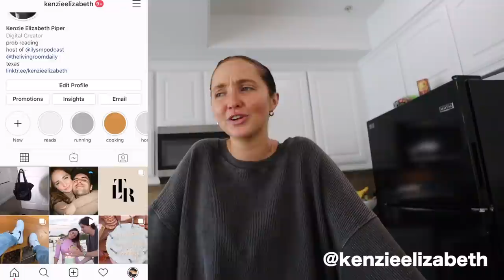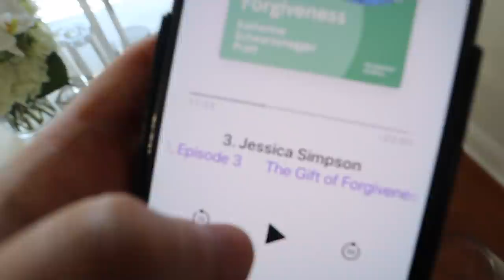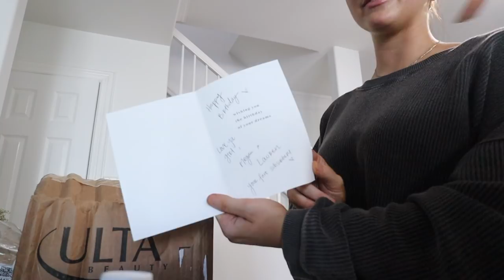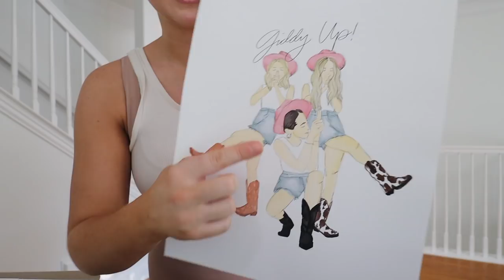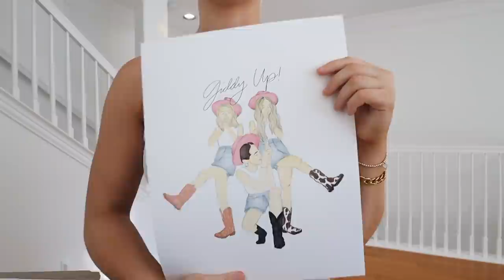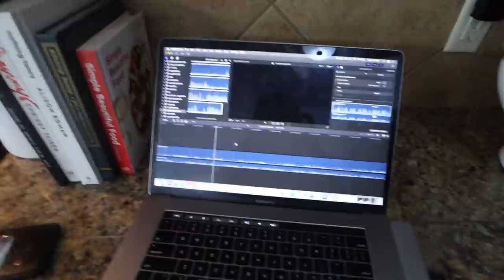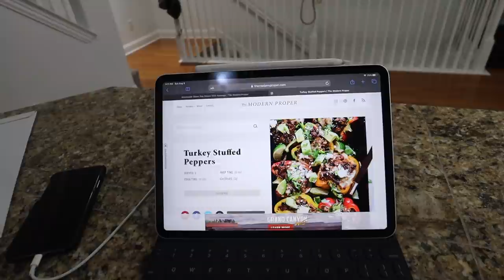WEEKEND VLOG: new treadmill routine, huge collective haul & grocery haul for the week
hope you guys enjoy this weekend vlog!